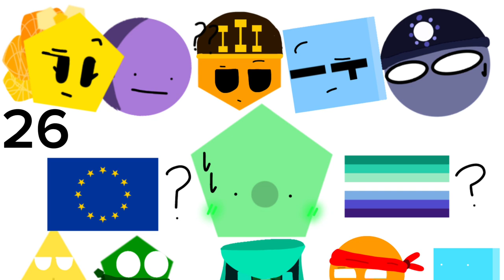Gay or European? | A Pink Corruption MAP | [OPEN 3/27 DONE] 💚💜 (Rules in the desc).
Rules:
-No inappropriate stuff
-Gacha is alright
-Can be animated
-Only Pink Corruption characters
-Use the hashtag below or tag me
-Forgot to mention this but add Cut ins and outs please

Parts open: ✨
Parts taken (not done): ❌
Parts taken (done): ✅

3.✨
4. @scx_cubic ❌
5.✨
6.✨
7.✨
9.✨
10.✨
11.✨
12.✨
13.✨
14.✨
15.✨
16.✨
17.✨
18.✨
19.✨
20.✨
21.✨
22.✨
23.✨
24.✨
25.✨
26.✨
27.✨